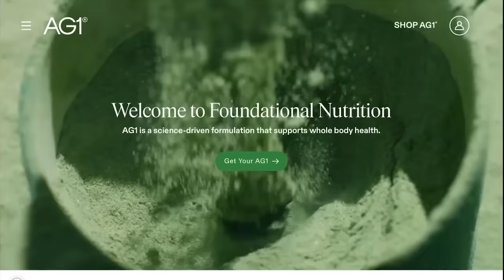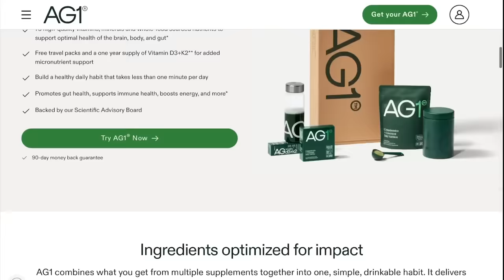From Stone to Home. Building A Stone House in the Italian Alps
to get a FREE 1-year supply of Vitamin D3+K2 and 5 AG1 travel packs with your first purchase.

Building our house out of stone! Today we begin hand crafting the stones to build the extension onto our Italian stone house.

We are Heather, Bradey, Alexa and Chloe. We purchased an abandoned stone barn in the foothills of the Italian Alps and we are working together as a family to renovate and restore this old stone barn into our dream home.